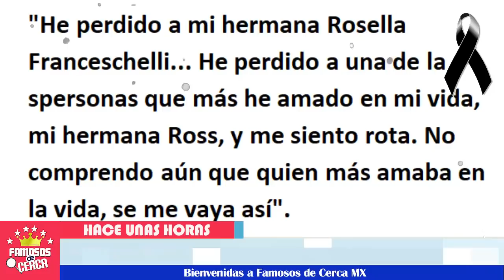🖤😭 ¡ 𝗦𝗘 𝗗𝗘𝗥𝗥𝗨𝗠𝗕𝗔 🖤 Azela Robinson 𝗟𝗟𝗢𝗥𝗔 𝗘𝘀𝘁𝗮 𝗚𝗿𝗮𝗻 𝗣𝗘𝗥𝗗𝗜𝗗𝗔 ! 😭🎚️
Triste suceso llega a la vida de Azela Robinson.

 BIENVENIDOS!!!